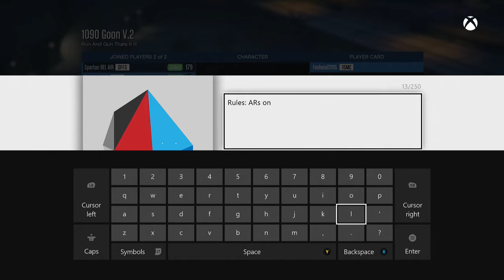GTA Online: 1v1: Foxhead2015 (Exposed)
I like to give a shoutout to Lethal Bear for making my new intro.
Follow Me on Instacunt: spartan_ted
This is a 1v1 against Foxhead2015

Song: M.I.N.E. (Till the End)